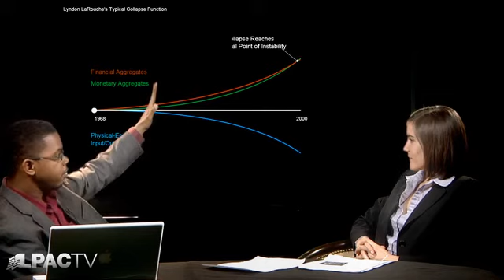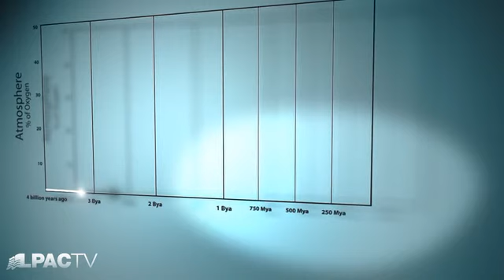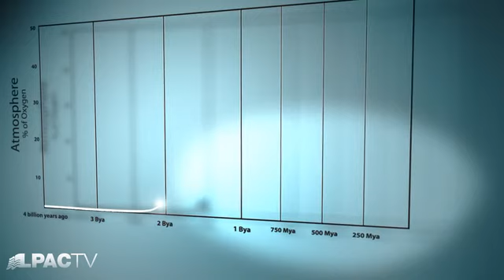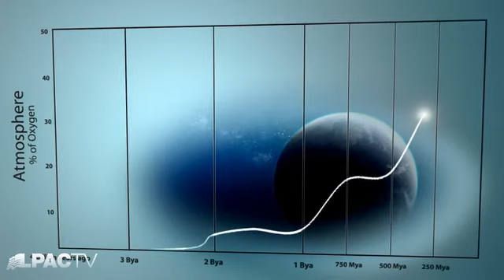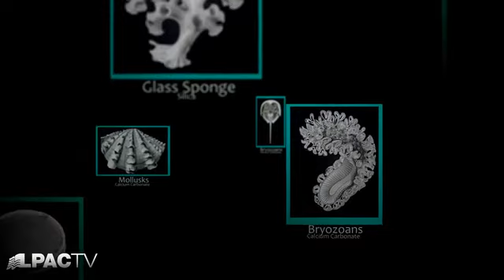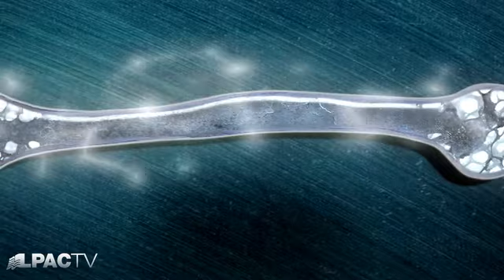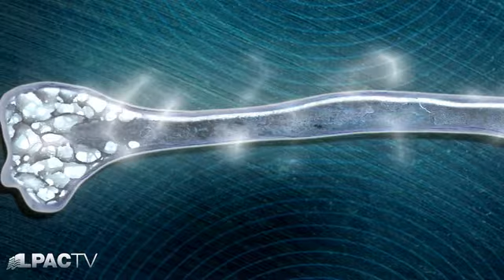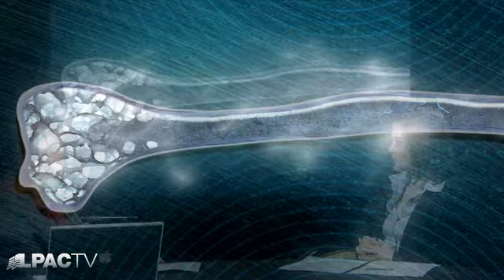LaRouchePAC The Electromagnetic Platform 3 5 2011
Everywhere you look in the biosphere and the lithosphere, new, more highly organized states of space, or platforms are being created. Why would it be any different for mankind? Here we examine billions of years of geological history, specifically the biosphere's role in engineering the vast amounts of cosmic and solar radiation into a habitable planet. This incredibly creative biological history, in turn, begins to inform us what our role is in creating the next billion years of history.